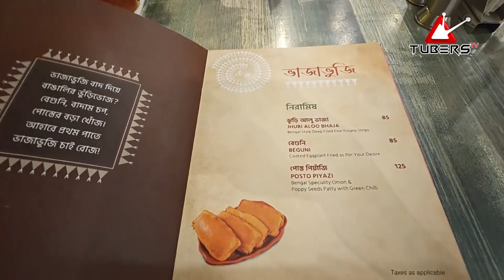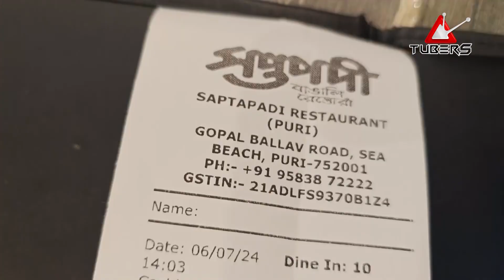পুরীর সপ্তপদী রেস্টুরেন্টে খাওয়ার অভিজ্ঞতা | Saptapadi Restaurant | Best Bengali Restaurant in Puri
Content Creator Name: Sreetama Paul
Channel Name: Bong Passionate Traveller

ABOUT US